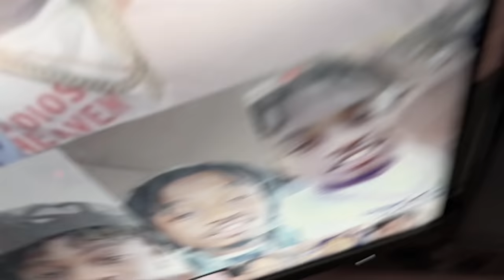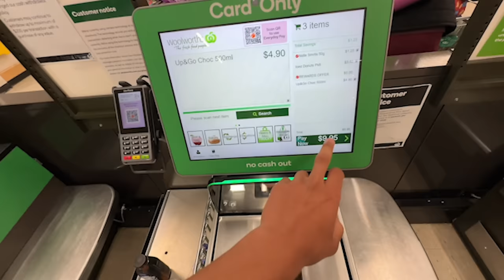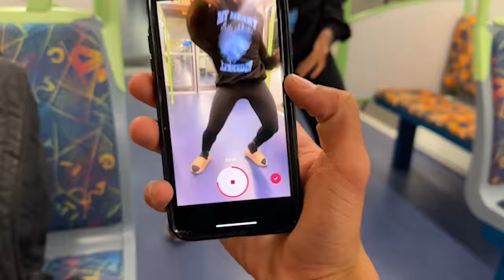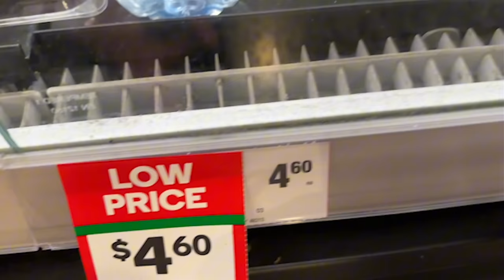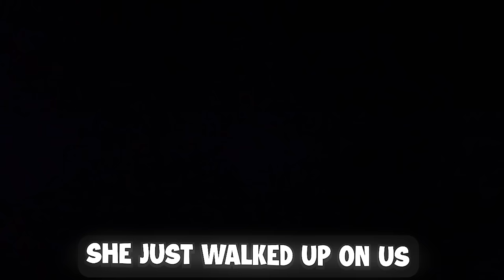WEEKEND VLOG ( why i HATE notfromco)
Intro  by John Patrick